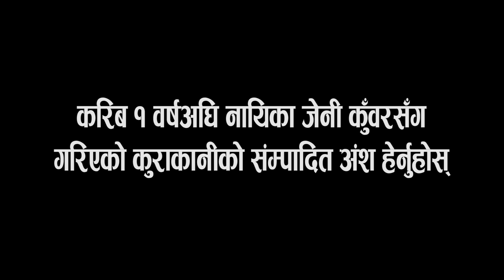नायिका Jeni Kunwar गरिन् यसकारणा आ त्महत्या, प्र हरीबाट आ यो यस्तो खबर ।